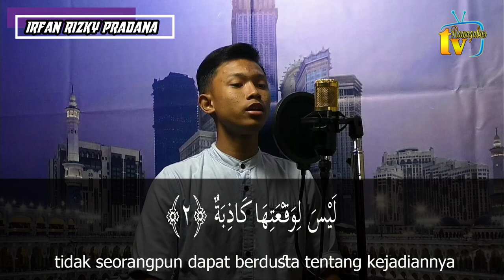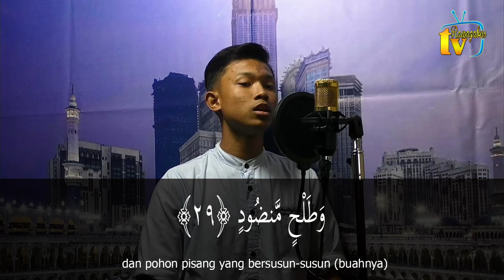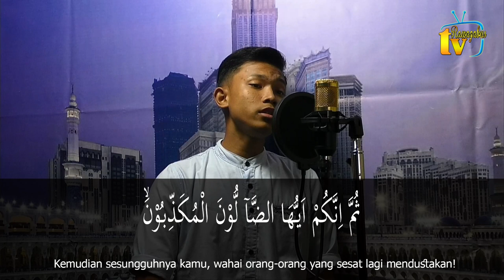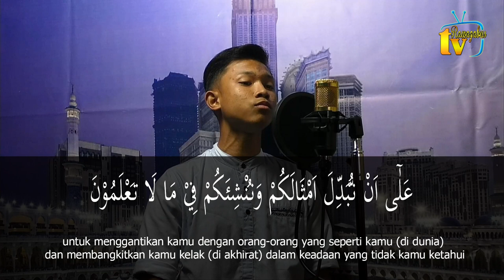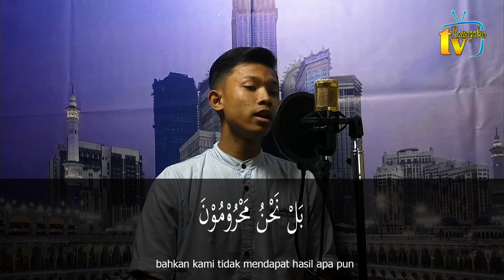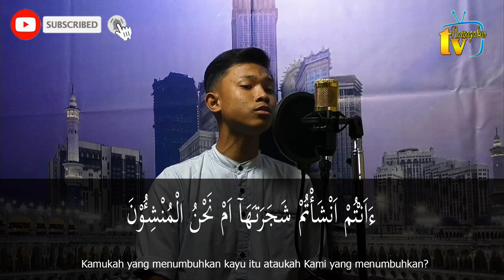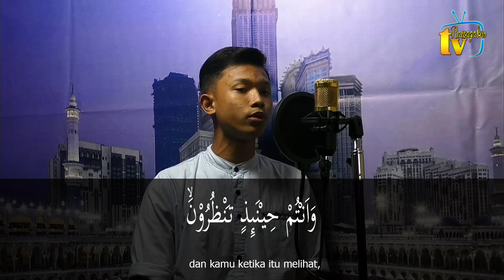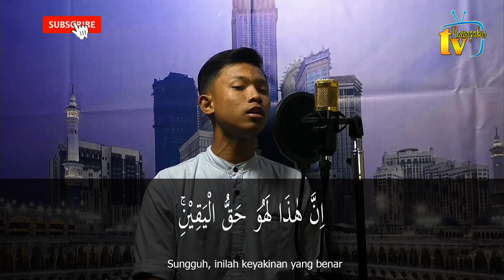Murottal Surah Al - Waqiah || Irfan Rizky Pradana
Rasulullah shallallahu ‘alaihi wasallam bersabda: “Siapa yang membaca satu huruf dari Al Quran maka baginya satu kebaikan dengan bacaan tersebut, satu kebaikan dilipatkan menjadi 10 kebaikan semisalnya dan aku tidak mengatakan ALIF LAAM MIM satu huruf akan tetapi Alif satu huruf, Laam satu huruf dan Miim satu huruf.” (HR. Tirmidzi dan dishahihkan di dalam kitab Shahih Al Jami’, no. 6469)

Terima kasih sudah mampir di channel kami.